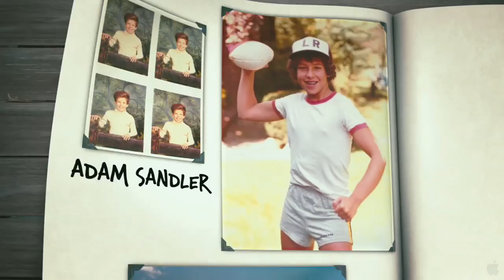Grown Ups trailer / Одноклассники трейлер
Спустя тридцать лет после выпуска из школы, пять хороших друзей снова собираются вместе на уик-энд по случаю Дня Независимости.